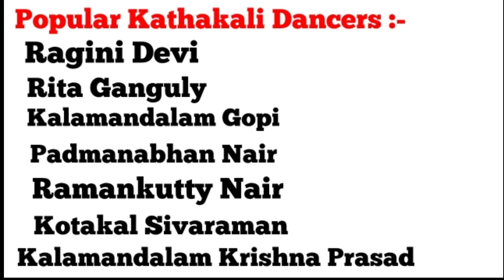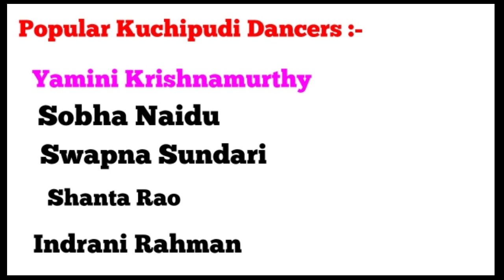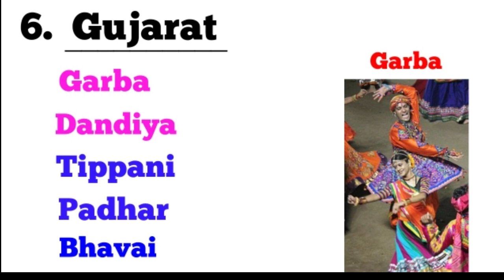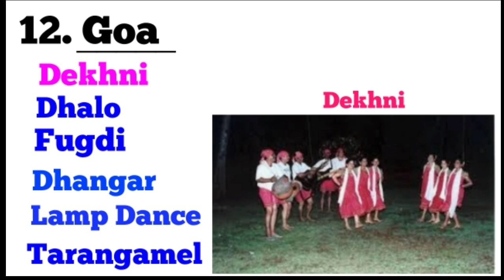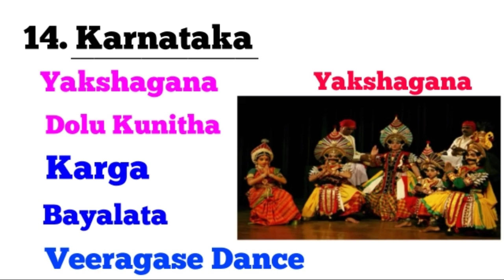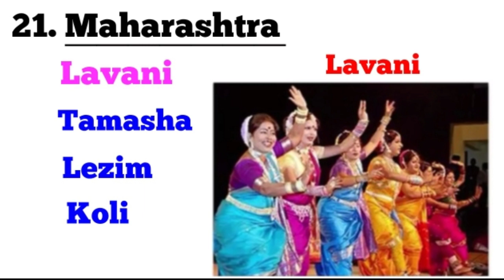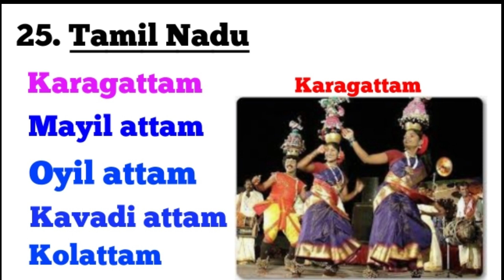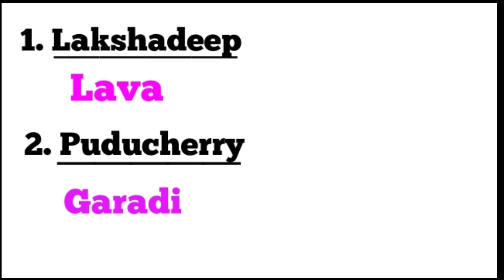FOLK Dance & Classical Dance in India !! Important GK Questions by cine tv Odisha !!